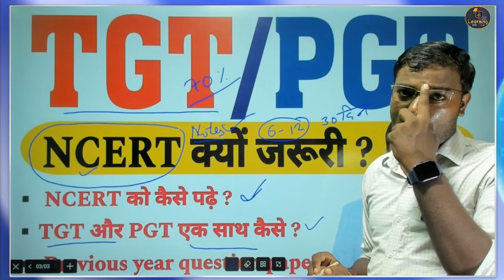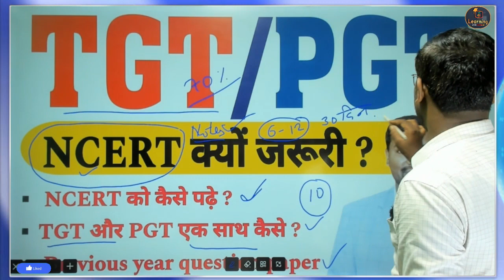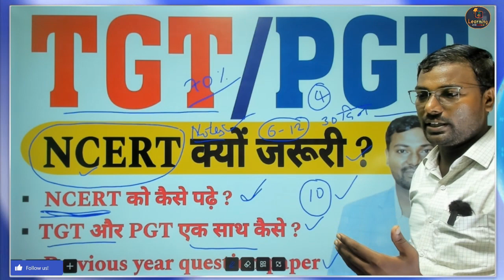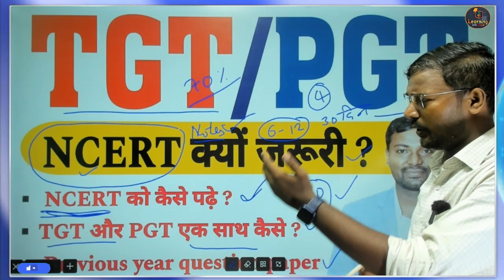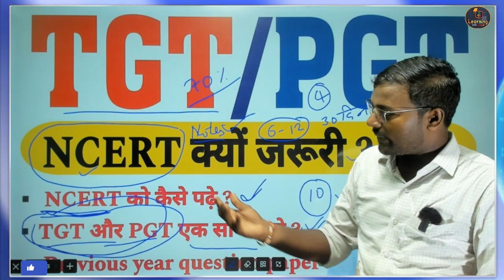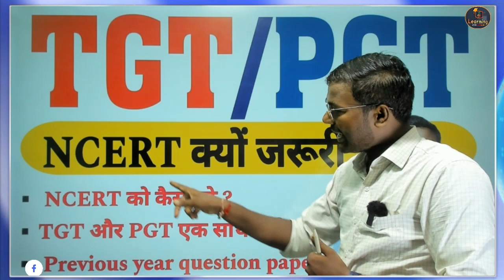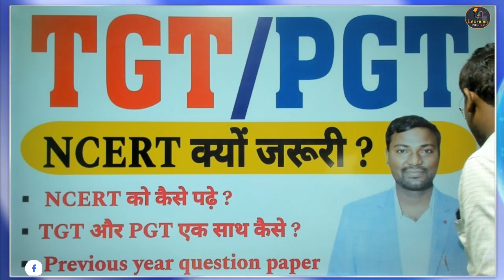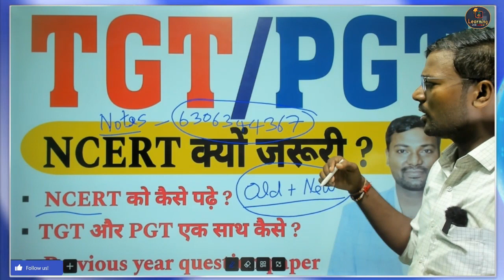TGT/PGT के लिए NCERT क्यों जरूरी ?TGT/PGT Preparation with NCERT-TGT/PGT notes Preparation Strategy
UP TGT PGT Preparation | TGT PGT Preparation Strategy with Durgesh sir

tgt pgt with ncert,
यूपी टीजीटी पीजीटी,
up tgt pgt,
up tgt classes,
up tgt hindi classes,
up tgt hindi,
tgt pgt,
hindi tgt pgt classes,
tgt pgt news,
यूपी टीजीटी,
tgt online classes,
टी जी टी हिन्दी,
tgt math classes in hindi,
tgt news today,
tgt sanskrit classes,
पीजीटी हिंदी सिलेबस,
tgt sanskrit,
tgt हिंदी